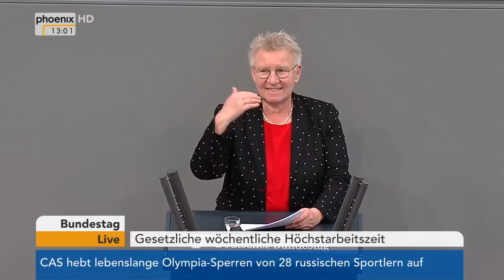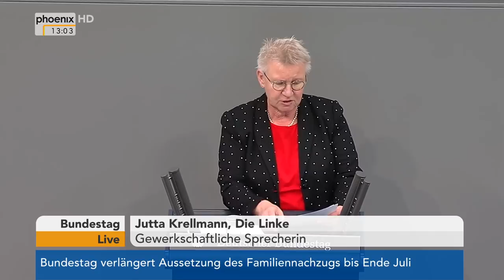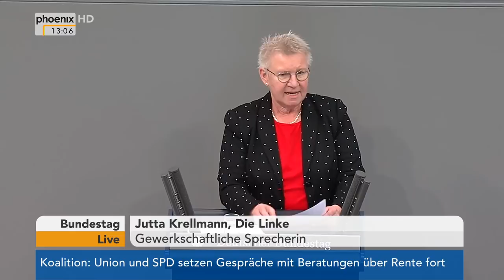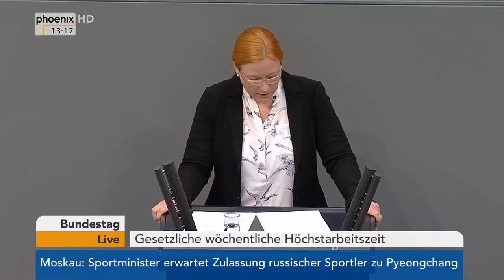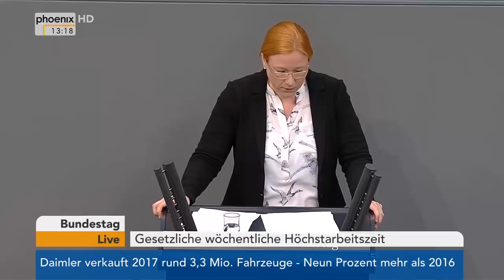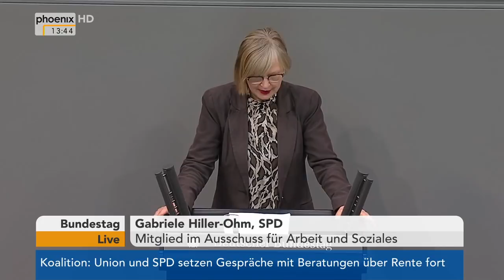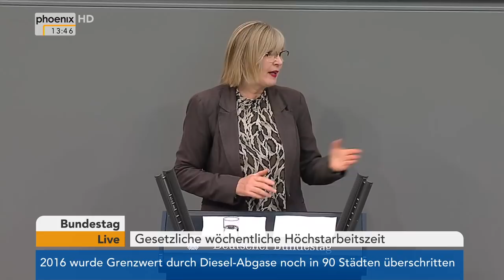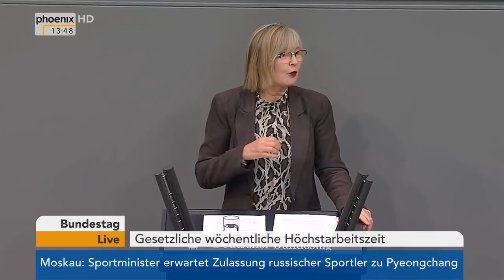Bundestagsdebatte zur gesetzlichen wöchentlichen Höchstarbeitszeit am 01.02.18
Bundestagsdebatte zur gesetzlichen wöchentlichen Höchstarbeitszeit

00:01:13 Jutta Krellmann (Die Linke)
00:07:20 Wilfried Oellers (CDU/CSU)
00:16:35 Dagmar Schmidt (SPD)
00:21:21 Uwe Witt (AfD)
00:27:25 Carl-Julius Cronenberg (FDP)
00:32:08 Beate Müller-Gemmeke (B'90/Grüne)
00:36:45 Mario Mieruch (fraktionslos)
00:38:48 Jana Schimke (CDU/CSU)
00:45:25 Gabriele Hiller-Ohm (SPD)